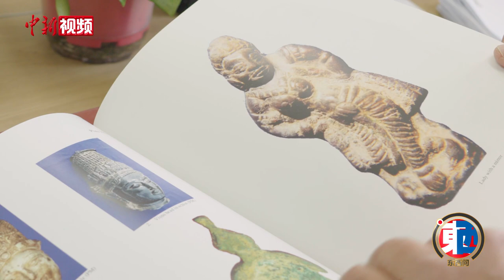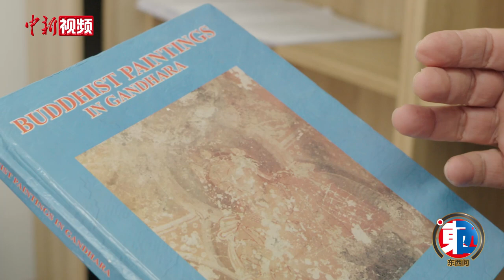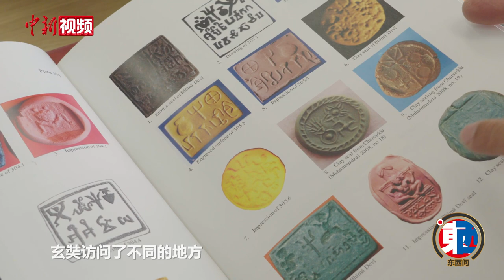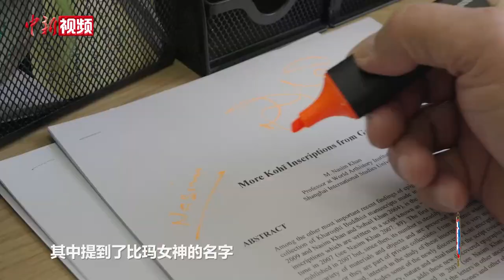穆罕默德·纳西姆·汗：“玄奘之路”为何对还原古犍陀罗历史格外重要？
犍陀罗古国位于欧亚大陆的连接点，因地处古丝绸之路要塞而成为中古时期东西方文明的开放交流之地，也因文明融合交织而升华、传播了灿烂的佛教文化与艺术。为何要在中国进行犍陀罗的研究，重访“玄奘之路”对于还原犍陀罗文明、参透曾经的世界文明大交流有何重要意义？近日，中新社“东西问”专访国际知名犍陀罗研究专家，上海外国语大学世界艺术史研究所穆罕默德·纳西姆·汗（M. Nasim Khan)教授，对此进行解读。（樊中华 任新月 周孙榆）